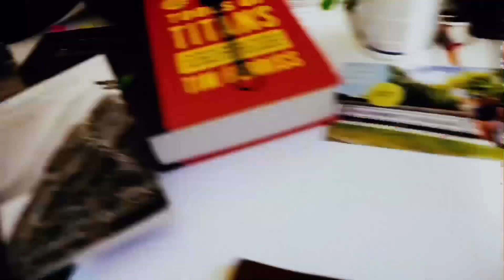Muscle Flatness on Keto? Will You Lose Muscle? Why Do You “Deflate” At First On Keto Diets?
Flatness on keto is common, especially in the start of a Ketogenic diet. Feeling deflated and flat does not mean you will lose muscle, however it can lead to your phsyical performance suffering in the initial weeks due to lack of water retention; but you can fix that with proper hydration and electrolyte consumption. Performance-wise you won’t have any more water retention issues, and you will fill out again more after becoming fat adapted.

Below are the links to the ANSWERS to some of your Keto Questions! But I’d be happy to answer any of your questions that I haven’t already covered! So leave me a
comment, and I’ll get back to you as soon as I can.

💥JOIN MY FREE KETO CONTEST 💥
I’ve issued a 60 day Keto shredding challenge for everybody to join and WIN PRIZES from! The real prize is what this diet will do to your life, but I’m still giving away freeprizes for the winners!
I have more years of experience with it than about 95% of the other sources on the internet, and I’ve made a FREE plan, that will give you the structure and flexibility you need to make weight loss and maximum performance EFFORTLESS.
Below are links to the FREE Keto Base Meal Plan & 4 Day Split Keto Training Plan which you can use even if you aren’t partaking in the contest!

Use these to your advantage. This can be a great new opportunity to change your life and your relationship with food, and your body’s dependence on it to perform optimally.

🎯 CONTEST RULES 🎯
1. Send 1-5 “before” picture of yourself in clear lighting, full body, with something indicating the date in the picture to @AnthonyRomano7 on Instagram or to title “Keto transformation 2019”
2. Whoever has a remarkable result, will win.
There can be multiple winners. You have more than 60 days to complete this challenge, 60 is just the optimal range for a transformation;  theoretically you could diet for 2 weeks and if you have a remarkable transformation you could also win! So don’t be discouraged if it’s late when you see this!
3. IF YOU GET A FRIEND TO JOIN YOU IN THIS, You will win DOUBLE THE PRIZES IF YOU ARE A CONTEST winner; and they will too if they are a winner!

🥇🥇🥇 CONTEST PRIZES 🏆🏆🏆
1. Free Athletic Alliance Exogenous Ketone Supplement (the best ketone brand out there hands down)
2. Free Personalized Keto Meal Plan from Me upon winning. Could be a Keto Bulking Plan, another Keto Cutting Plan or a Lifestyle Keto Plan for maintenance of health and Lean Physique year round.
3. Lifetime Free Access to every paid program I release in the future.
This means any specific regimen I launch, you get for free.
4. Video Interview upon winning which will be posted on my YouTube and Facebook Page so others can learn from your experience and you can share your story!

Here’s the Keto MACRO calculator I use!

📺POPULAR KETO VIDEO LINKS📺

Liturls.io/Romano